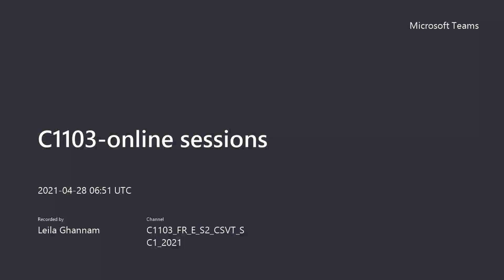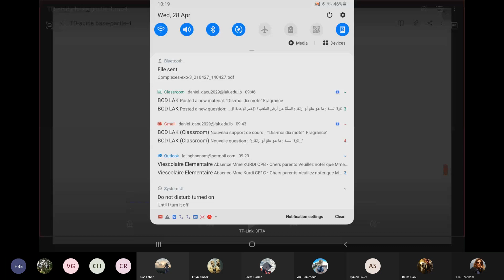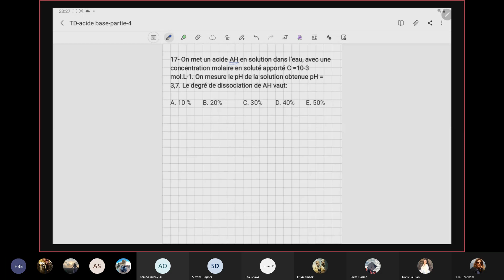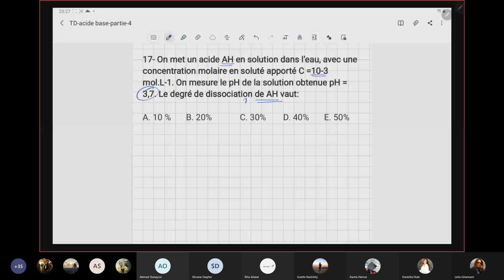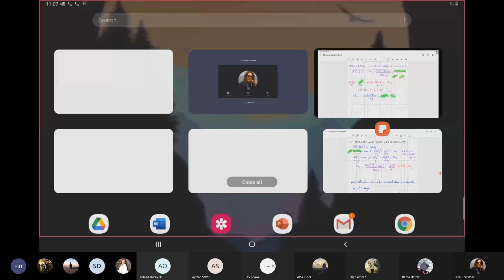Dr. Leila Ghannam | Chap 1 | TD Acide Base Partie 4 | Séance 19